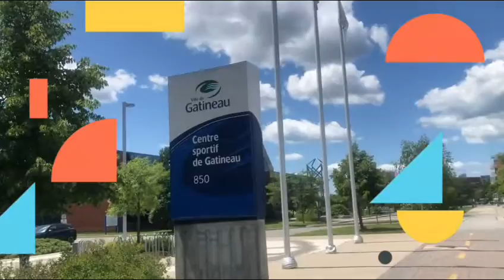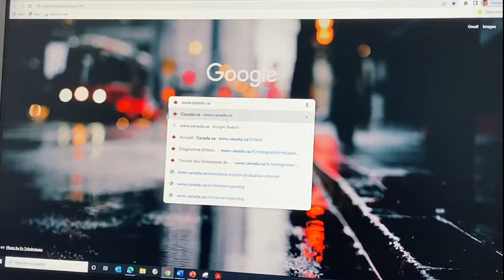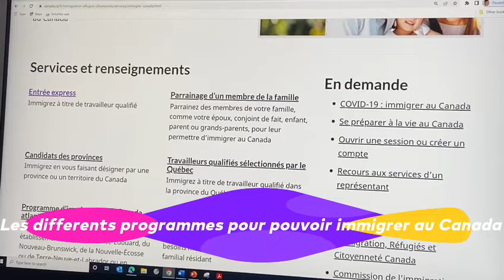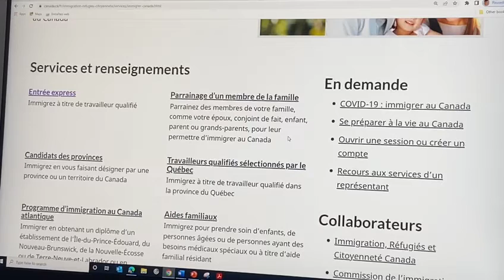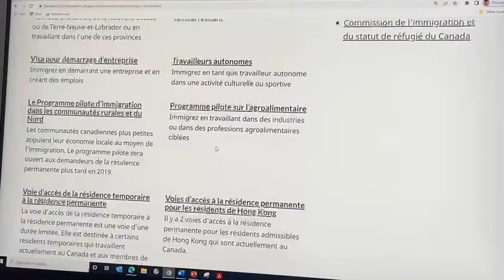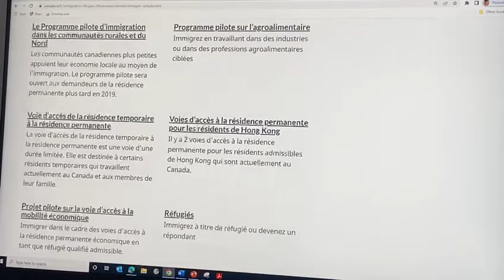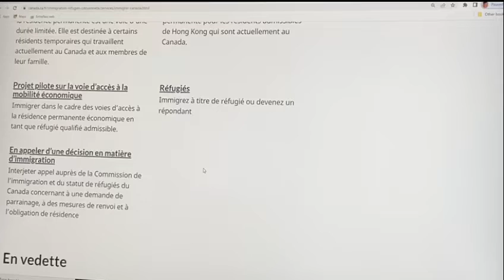Les différents programmes pour immigrer au Canada. (partie 1)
Cette video vous informe sur les différents programmes disponibles que vous pouvez choisir selon votre situation immiger au Canada.

Contactez moi sur:
Edition de la video: @yng_kxller
Camera @daddou